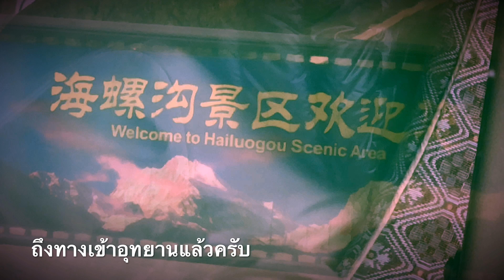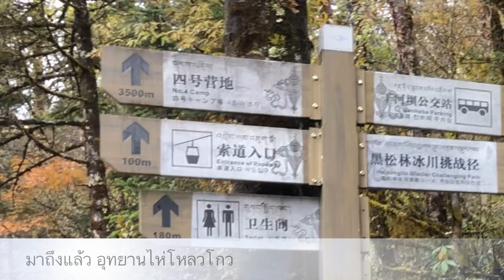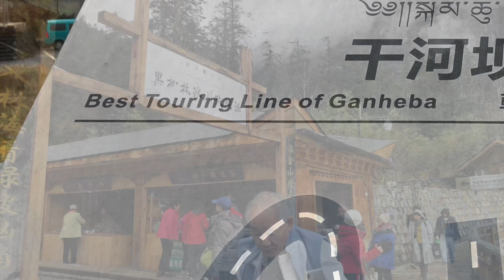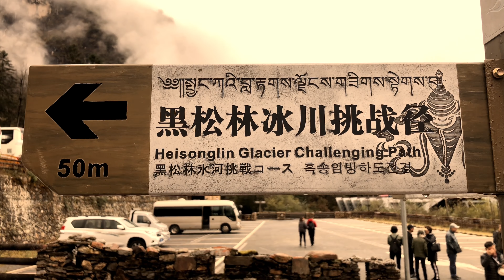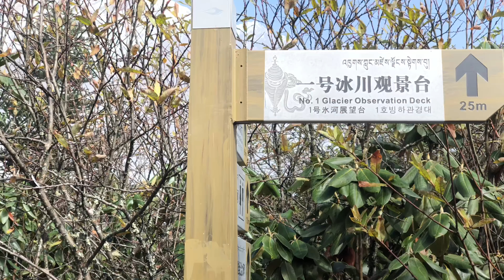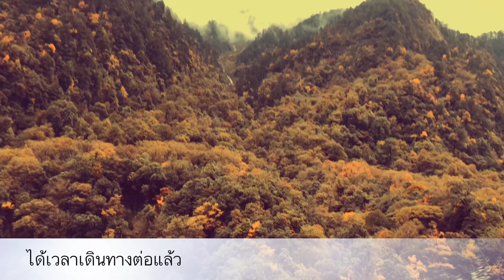10. อุทยานไห่โหลวโกว 171061